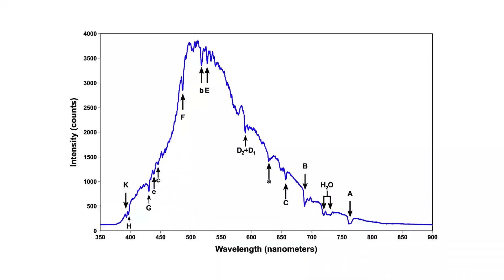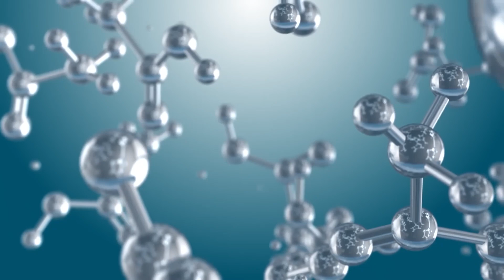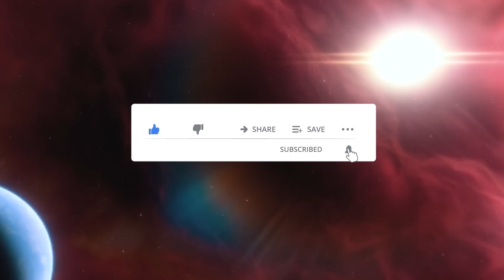James Webb Telescope Just Detected 270% Increase in Brightness of Proxima B's Urban Lights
James Webb Telescope has detected a dramatic 270% increase in the brightness of Proxima B's urban lights. This unexpected finding suggests significant changes on the exoplanet, potentially indicating advanced technological activity or other extraordinary phenomena. Webb's advanced instruments have captured this striking increase in luminosity, prompting new questions about the nature of Proxima B and its potential for hosting intelligent life. Dive into this groundbreaking development as scientists analyze the implications of such a substantial brightness surge and what it could mean for our understanding of exoplanetary environments. This revelation opens up intriguing possibilities and could reshape our views on extraterrestrial civilizations.